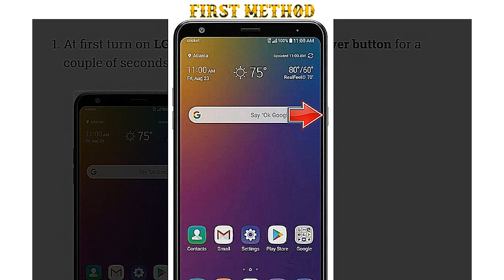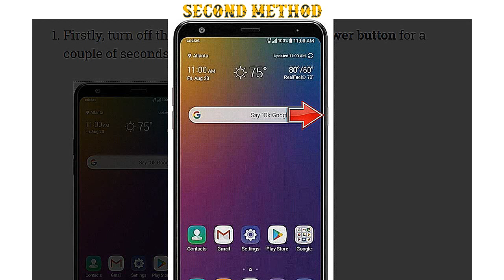Hard Reset LG Stylo 5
It may be necessary to perform a reset if your device fails to respond when buttons are pressed or the screen is tapped.

Warning:
This will erase all your personal information, any contacts stored on your device and any programs that have been installed. You should only perform a clean boot when all other options have failed to restore your device to an operational state.
Important Instructions:

    If you have an external memory in your device, you must remove it to avoid losing your important data, since the process of hard reset will erase all content in its path.

    As the internal memory can not be removed, I suggest you make a complete backup of your important files, because the hard reset will delete all data types or existing files.

Make sure you have the device charged up to 70%.